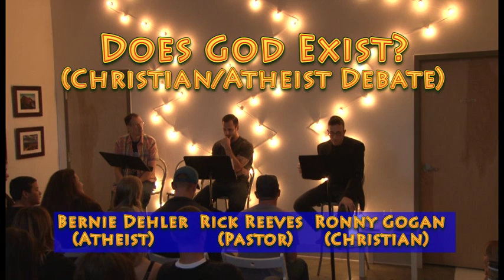Debate: Does God Exist? (Dehler & Gogan)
Does God exist? A Christian (Ronny Gogan) and atheist (Bernie Dehler) discuss it, at a bar (The Barn Light East) in Eugene Oregon on 4-9-16.  The event was moderated by Rick Reeves, Pastor of Gospel Community Church.

Comments that have name-calling, cussing, etc. will be deleted.

Ronny Gogan:
Ronny, formally an athiest, converted to Christianity 7 years ago. His conversion has led to a deep love for apologetics and debating the truth he now believes. Ronny recently moved to Springfield, OR from Reno, NV. He serves in the military and is a member of Gospel Community Church.

Bernie Dehler:
Bernie was raised as a Roman Catholic, and became a born-again Christian in 1984. After 25 years as a growing evangelical Christian, Bernie became an atheist in 2007. Since then he has debated numerous Christian pastors, professors, and ministry leaders of all denominations. He is also the author of the booklet "Modern Science and Philosophy Destroy Theology" . Bernie has a electronics engineering degree and a masters in ministry seminary degree.

Pastor Rick Reeves:
Rick grew up in Roseburg, OR and moved to Reno, NV in 2007.  He spent the next 8 years in Reno, and it was there he met my wife and had their first child. While in Reno, Rick was a Family Pastor for a church called Living Stones but also felt a call to plant a church in Oregon, specifically in Eugene. In 2010 the Living Stones elders affirmed his desire to plant a church and the Reeves family spent 5 years preparing for their move. In February 2015, the The Reeves were finally able to move to Eugene to begin planting their new church, and on October 11, 2015 Gospel Community Church had its first official meeting.